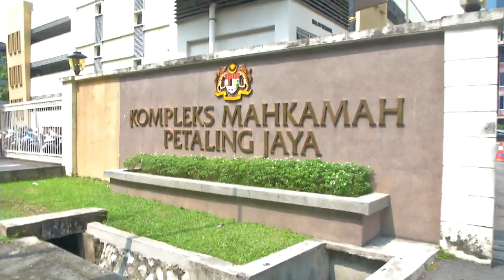Wanita Hamil Mengaku Salah Muat Naik Gambar Bogel Rakan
Seorang wanita hamil lima bulan didenda RM7,000 selepas mengaku bersalah memuat naik gambar bogel kenalan wanitanya ke Facebook.